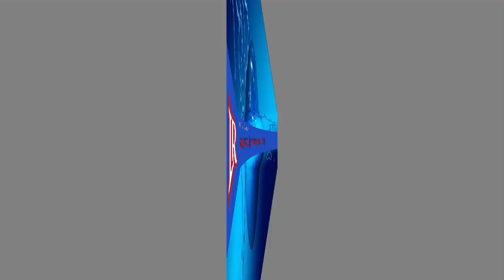රිෂාඩ් බදියුදීන් අත්අඩංගුවට